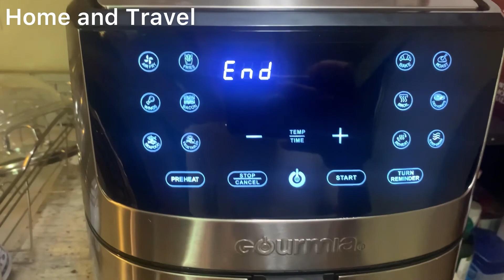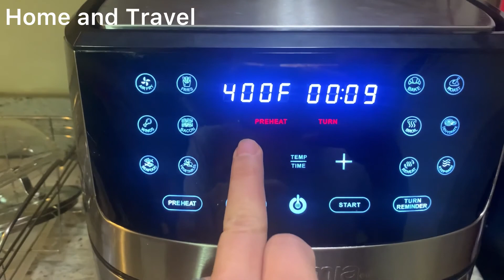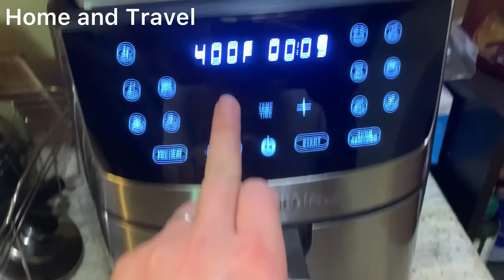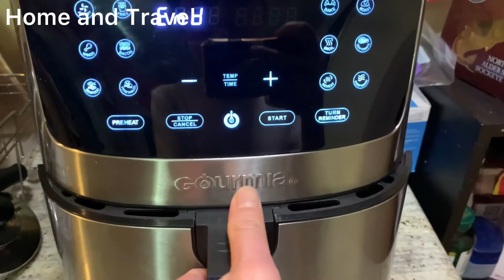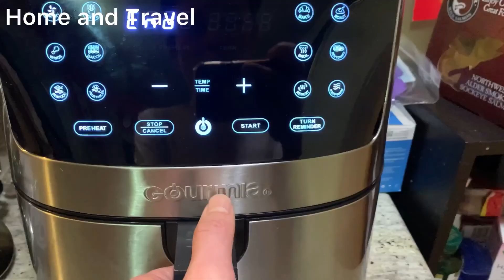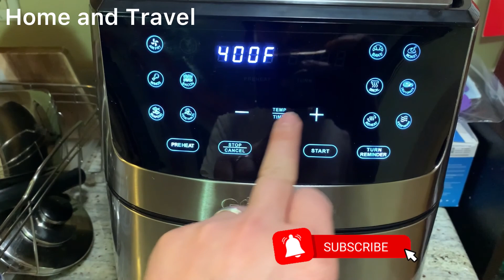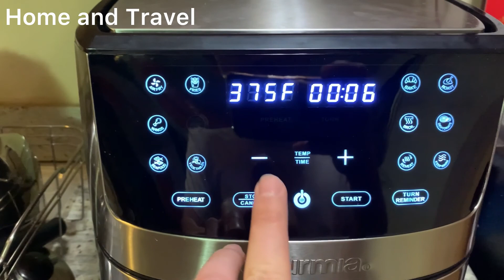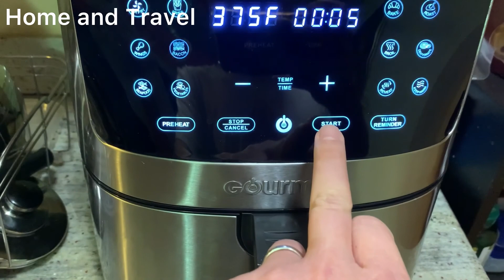Fitness with Delicious food by Using Air Fryer, Giảm Cân với Chiên không đầu và Món Ăn Ngon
*Use quality of HD for the best quality